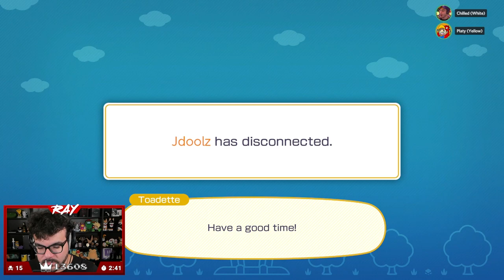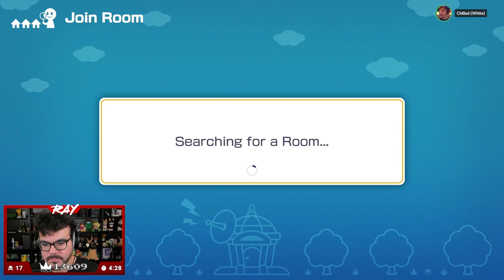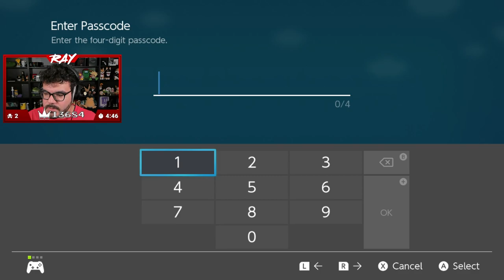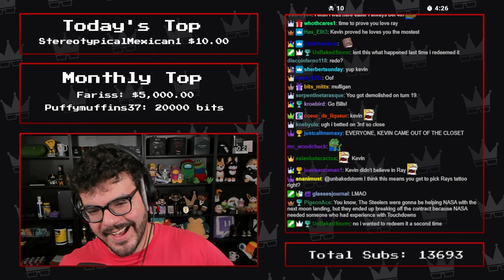Twitch Livestream | Mario Party Superstars w/Friends! [Switch]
**This stream was recorded on October 11th & 12th 2022**

Woody Woods - 8:59
Space Land - 2:11:03
Peach's Birthday Cake - 3:44:17